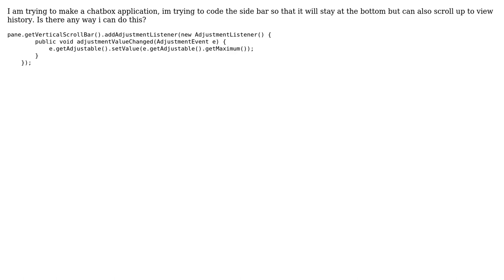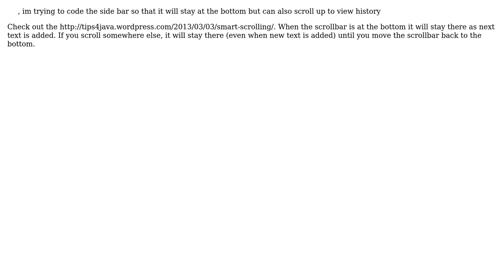Scrolling a scrollbar to the bottom when its at the bottom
With thanks & praise to God, and with thanks to the many people who have made this project possible! You are responsible for your own actions.